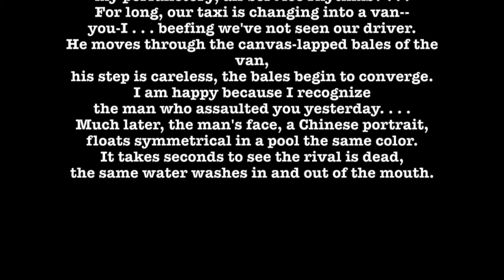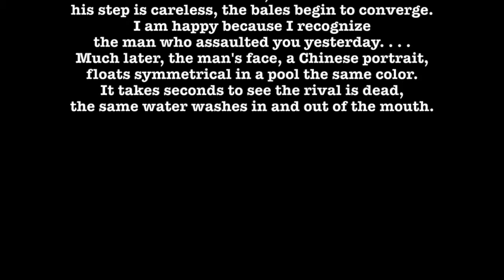Hospital, Part 3. Rival, by Robert Lowell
This exquisite poem is from Robert Lowell's collection "The Dolphin." It's the third poem in a suite entitled "Hospital."